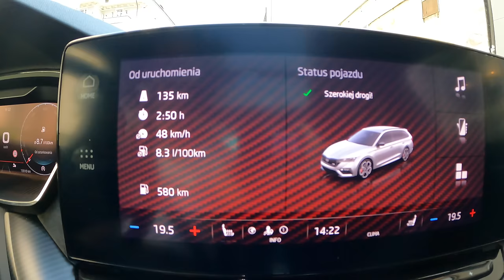Skoda Octavia IV RS [2.0 TSI 245 HP] | 0-100| POV Test Drive #877 Joe Black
Car: Skoda Octavia IV RS Combi 2.0 TSI 245 HP 2020

0:00 Intro
0:09 Walk-around and interior
1:05 Casual driving
5:50 City drive
7:18 Highway
8:37 Casual driving
10:26 Bumpy road
11:15 Casual driving
12:14 Acceleration
12:31 Engine view
12:42 Fuel Consumption

Engine: 2.0L Petrol (Gasolina) 4-cylinders
Displacement (cc): 1984
Power: 180 kW/245 hp
Torque: 370 Nm
Transmission: 7-speed automatic
Traction: FWD ( Front-Wheel Drive )

Acceleration (0–100 km/h) Skoda: 6,7 s.

Fuel Tank Capacity: 55L
Total Range: 753 km
Weight: 1433 Kg
Cargo Space: 640 Liter
Model: 2021
Base Price: 22.270 EUR

Driver: Joe Black
Video: GoPro Hero 9 Black / Sony a6300 + Sigma 16mm f1.4
Audio: Zoom H2n (recorder) & Roland CS-10EM (binaural microphones)
Edit: MacBook Pro / Final cut Pro X